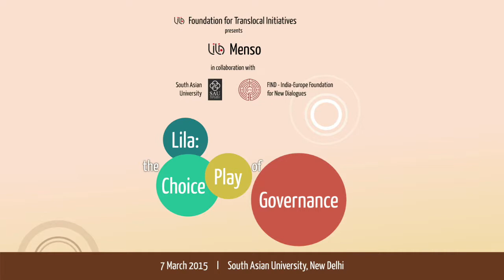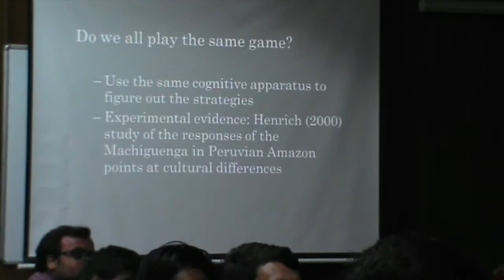Lila: The Choice Play of Governance | LILA Menso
'LILA: The Choice Play of Governance' was the first LILA Menso event, on 7 March 2015. It was organised by the LILA Foundation for Translocal Initiatives, in collaboration with Find - India-Europe Foundation for New Dialogues, and South Asian University. It took place at SAU, New Delhi.